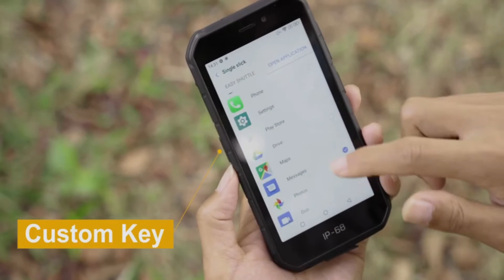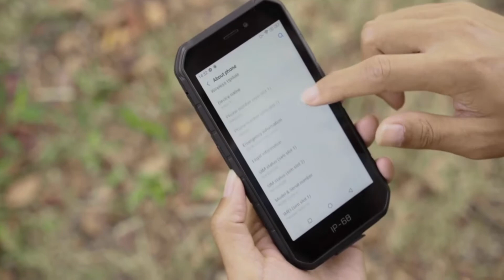Cheap New 2020 Rugged Waterproof Smartphone Ulefone Armor X7 Review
Ulefone Armor X7 Price   - Buy Online From China Stores :

Ulefone Armor X7 5.0-inch Android10 Rugged Waterproof Smartphone Cell Phone 2GB 16GB ip68 Quad-core NFC 4G LTE Mobile Phone